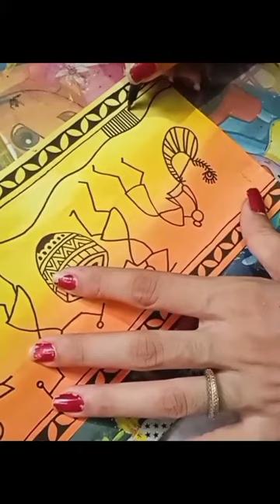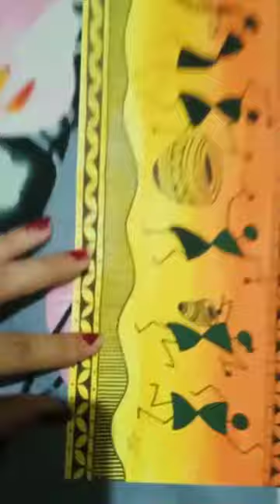warliartforbegginers warlipainting warlipaintings art painting artist artwork easypainting